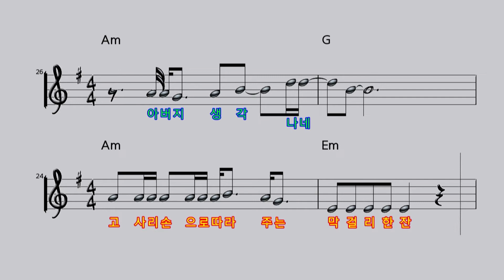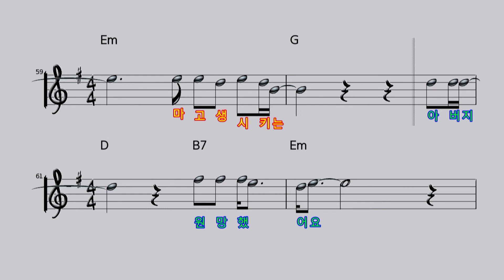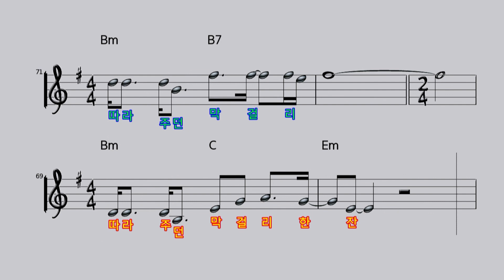[악보영상] 막걸리 한잔 - 영탁(Drink Makgeolli - Young Tak) (KY.27438) / KY Karaoke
★ 곡 정보 ★
번호 : 27438
제목 : 막걸리 한잔
가수 : 영탁
작사 : 류선우
작곡 : 류선우

Copyrightⓒkeumyoung